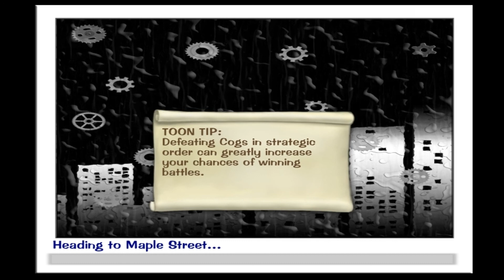Toontown Old Gen Dog Building Solo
I picked this song because I Was annoyed with copyright but this is an old clip of mine back in April.